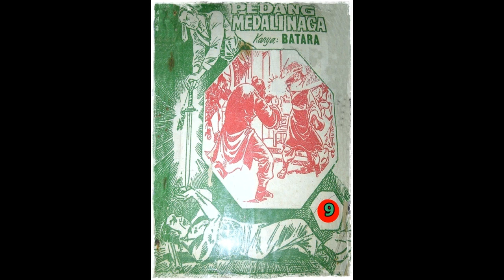Seri Cerita Silat Pedang Medali Naga Jilid 9